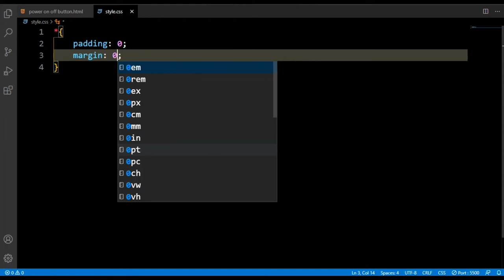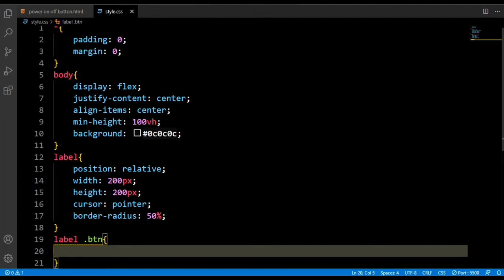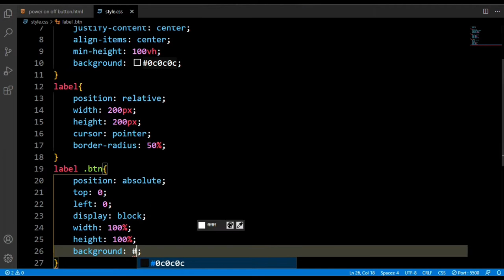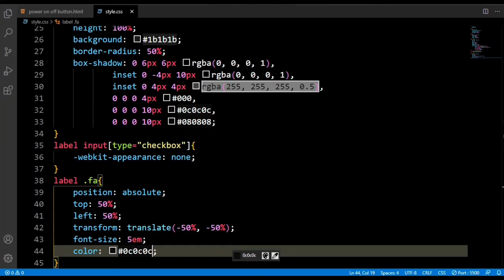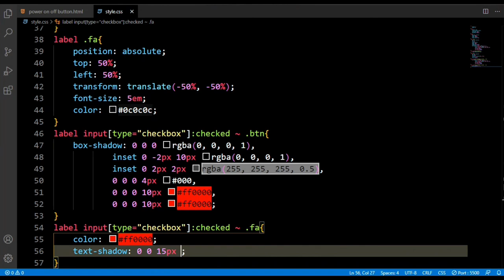Custom Checkbox with HTML CSS | Power Button | On Off Button | No JS Effects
In this video,. I'll show you how to make a customize checkbox button or power on-off button.

if you have any query regarding topic kindly comment me your issue.Inn Sha Allah I'll resolve your issue as soon as possible